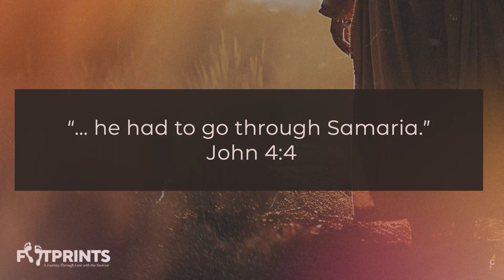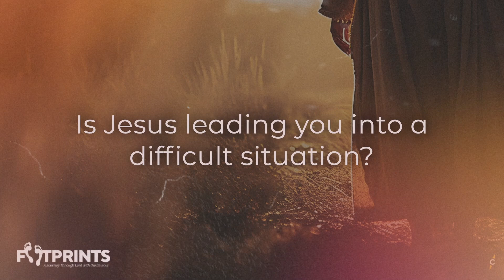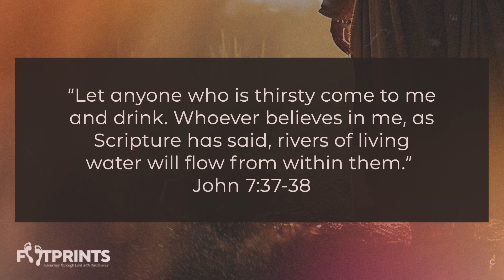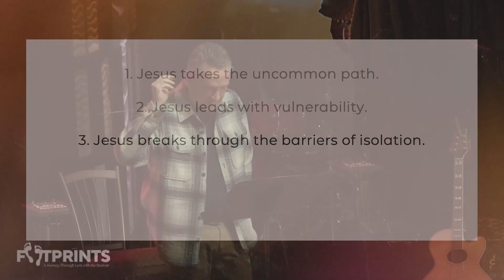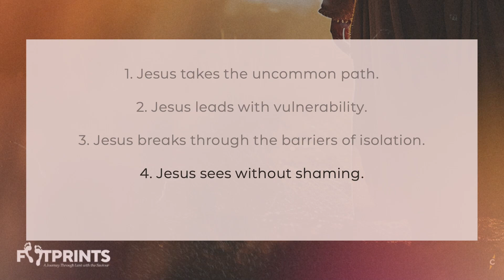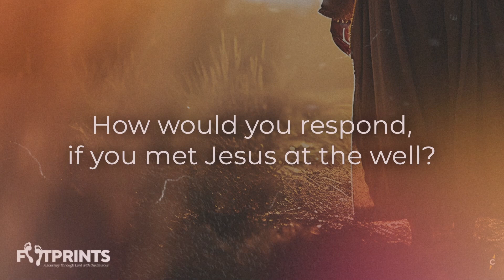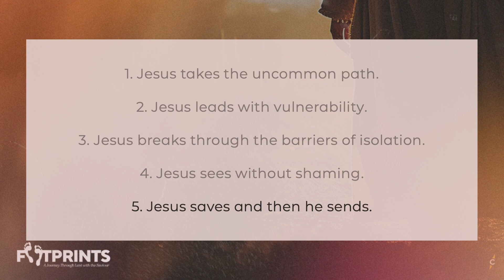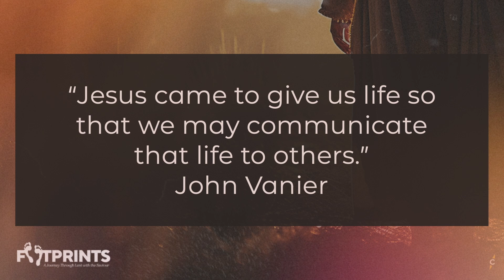Week 3 | Footprints: A Journey Through Lent With The Saviour | March 3, 2024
Throughout his ministry Jesus left footprints as he journeyed. He walked from place to place bringing the Kingdom of God to the world around him and ultimately his footprints led to a cross and a tomb. What happened along the way was incredibly important, and the places where Jesus left his footprints and those, he met along the way would never be the same. During the season of Lent at Compass we will be looking at the footprints of Jesus on some of his specific journey’s and learn about how we can follow in them.